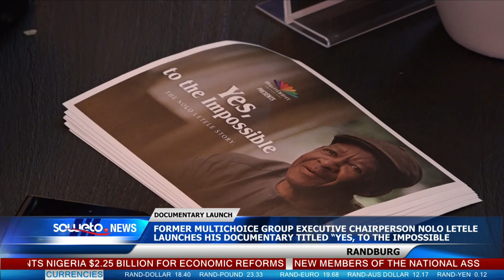SOWETO TV NEWS | FORMER MULTICHOICE GROUP EXECUTIVE CHAIRPERSON NOLO LETELE LAUNCHES HIS DOCUMENTARY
Former Multichoice Group Executive Chairperson Nolo Letele launched his documentary titled “Yes, to the Impossible”.